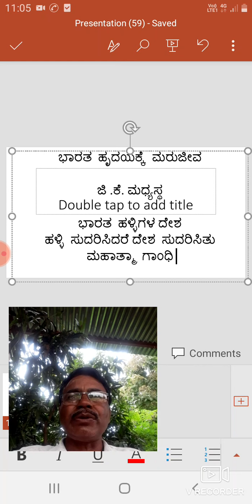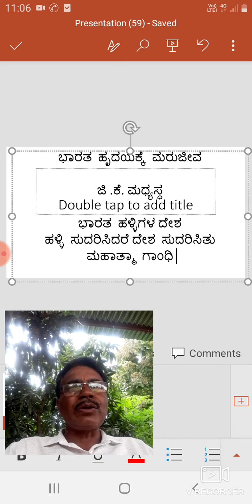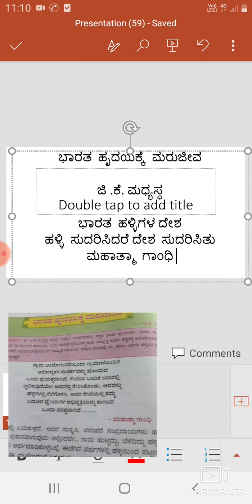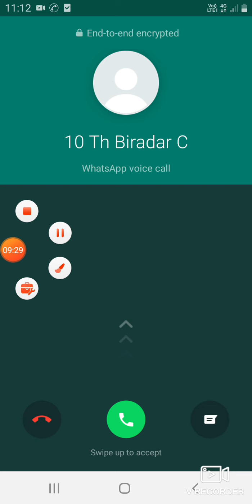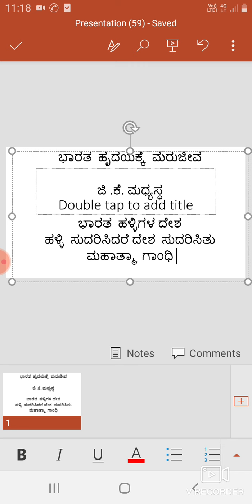NEW ENGLISH HIGH SCHOOL BASARAGI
Shri M S Doddannavar sir 9th kannada Lession Created by VRecorder